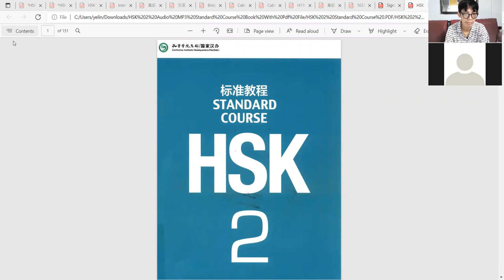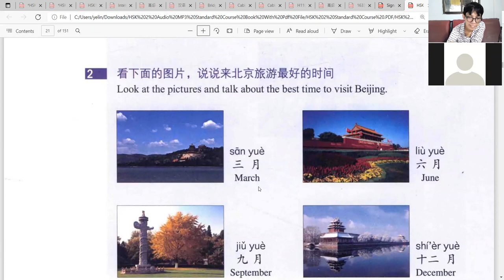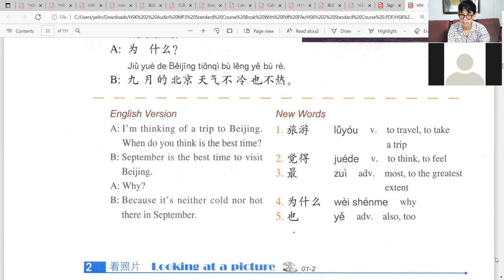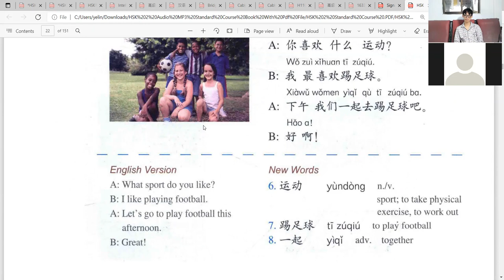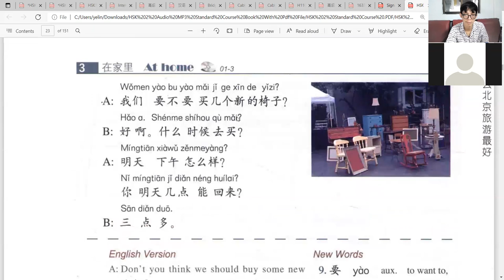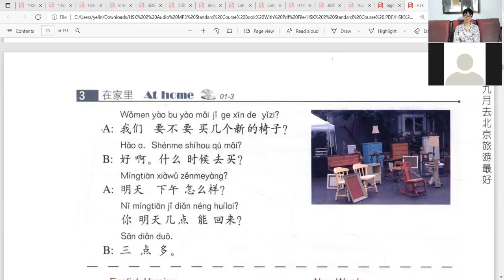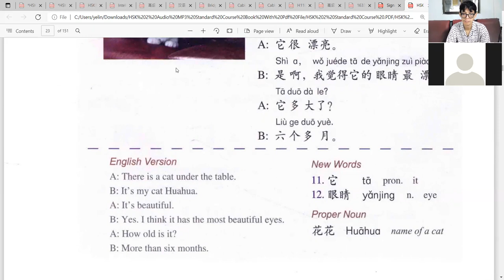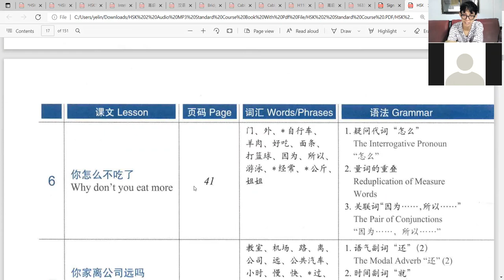HSK 2 Textbook Lesson 1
တရုတ်စာကို သင်ယူဖို့ ကြိုးစားနေတဲ့ မြန်မာနိုင်ငံသားတိုင်း အခမဲ့စနစ်ဖြင့် လွယ်ကူအဆင်ပြေစွာ သင်ယူနိုင်ဖို့ ရည်ရွယ်ပါတယ်
သင်ခန်းစာ ဗီဒီယို တွေကို  သဘောကျ နှစ်ခြိုက်တယ် အထောက်အကူဖြစ်တယ်ဆိုရင်